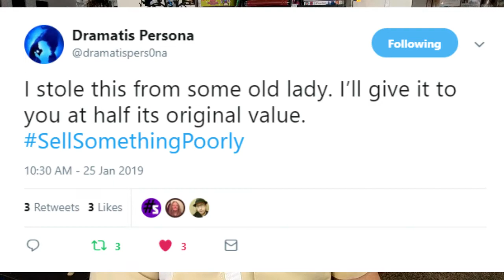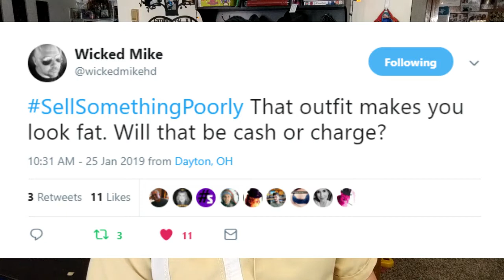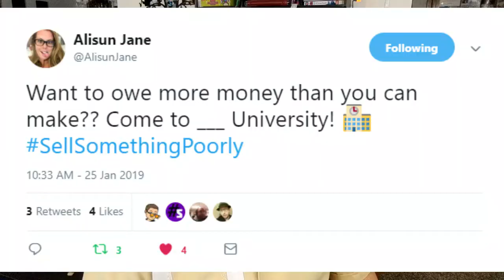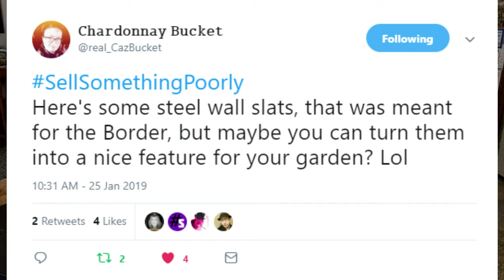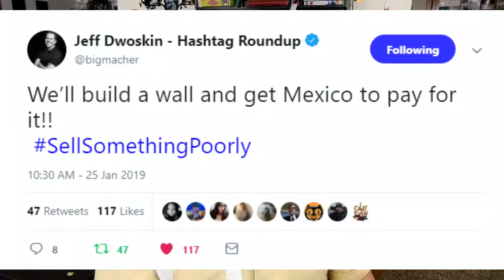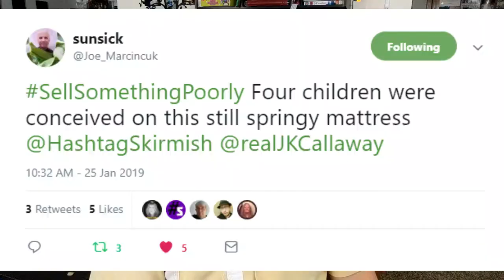Top10 SellSomethingPoorly HashtagSkirmish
Sometimes there’s nothing more impressive than good advertising. What are some bad examples?
Top Tweets from @HashtagSkirmish Game SellSomethingPoorly played on January 25th, 2019 on Twitter & the @HashtagRoundup App